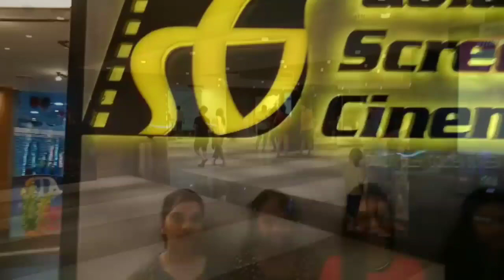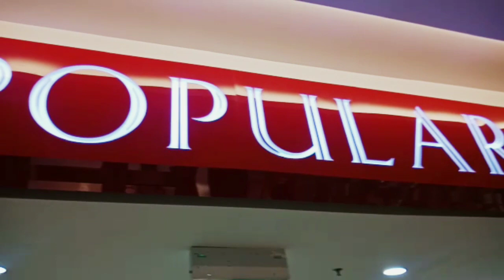Vennila Veliye Varuvaya Song Cover HD 14-07-2019